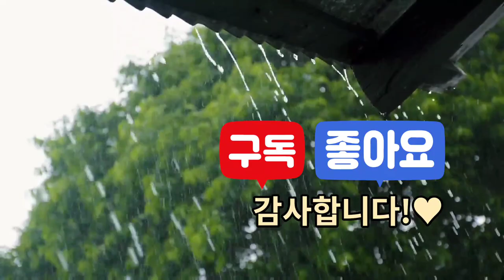처마에 내리는 폭우 빗소리 ASMR 꿀잠 5분후 검은화면 전환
왜 처마에 떨어지며 나는 빗소리는 유독 더 좋게 느껴질까요?  이유는 모르겠지만 처마에 내리는 폭우 빗소리가 보다 마음을 안정 시켜주고 스트레스를 해소해주고 깊은 수면에 빠지게 도와 줍니다.

편안함을 만드는'백색소음'에는 빗소리와 파도 소리,폭포 소리,눈소리, 바람 소리,불 소리등이 있습니다.
빗소리나 나뭇가지를 스치는 바람 소리 처럼 들으면 왠지 마음이 편안해지는 소리가 있죠?
이런 소리를 들으면 기분이 좋아지는 과학적인 이유가 있습니다.
바로 평소에는 잘 듣지 못하는 소리이기 때문입니다.
사람의 가청 영역은 주파수 20헤르츠에서 2만 헤르츠인데, 일상에서 가장 많이 듣는 사람 목소리는 대개 2천 헤르츠 주변에 분포합니다.
반면, 빗소리, 물소리,폭포소리,팍소리 등은 9천헤르츠 이상이고 나뭇잎 밟는 소리는 8천 헤르츠 이상이며, 가위질 소리도 6천 헤르츠 이상 입니다.
이런 소리를 들으면 평소 쓰이지 않던 청각세포가 자극을 받아 이른바 ’마사지 효과’를 얻게 되는 겁니다. 스트레스를 풀어주고 집중력을 향상시켜주며
스트레스가 많은 분들은 심리적 안정에 효과가 있고, 불면증에도 효과가 좋습니다.
지금부터 힐링 채널에서는 그 중 효과가 좋은 빗소리 백색소음을 만드는데 집중하고 있습니다.

구독/ 좋아요/ 댓글은 채널운영에 큰 힘이 됩니다.

지급부터 힐링 채널의 다른 좋은 빗소리도 들어 보세요^^